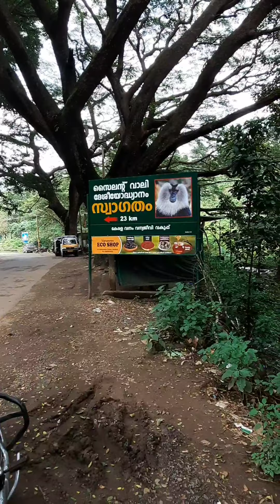Attappadi Bike Ride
attappadi anaikatti road trip 2021